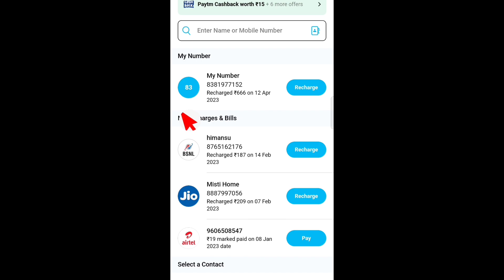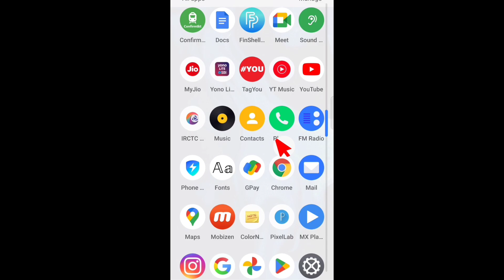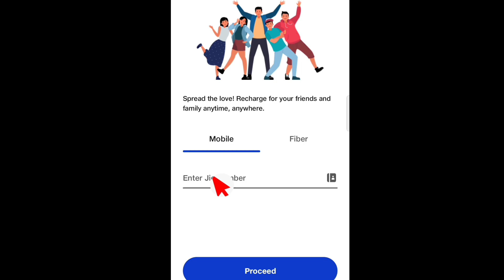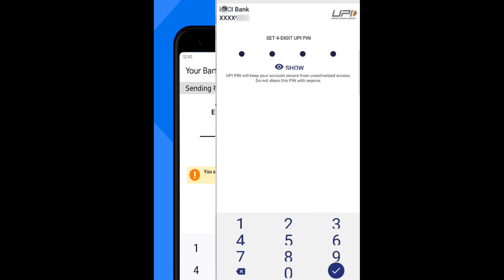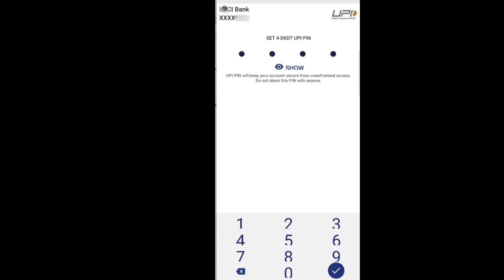Jio 209 का Recharge कैसे करें | Jio 209 plan Not Available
𝗛𝗲𝗹𝗹𝗼 𝗗𝗼𝘀𝘁𝗼 𝗠𝗮𝗶 𝗘𝘀 𝗩𝗶𝗱𝗶𝗼 𝗠𝗲 𝗕𝗮𝘁𝗮𝘆𝗮 𝗛𝘂 𝗞𝗶 👇
                           step by step bataya hu

थैंक यू माय ऑल YouTube फैमिली

jio 209 to ka recharge kaise dekha jata hai
jio 209 ka recharge kaise check hota hai
jio 209 ka recharge kaise check kare number
jio 209 plan details
jio 209 plan removed
jio recharge 209 plan details
jio 209 plan discontinued
jio 209 plan not showing
jio 209 plan details 5g
jio prepaid 209 plan details
jjo 209 plan details in hindi
jio 209 plan closed
jio 209 plan not available
209 ka recharge Kaise Kare
209 ka recharge kaise kare in hindi 209 ka recharge kaise kare jio
209 ka recharge kaise kare mobile se
209 ka recharge kaise kare jio phone
my jio extra data
my jio  expired data
my jio recharge expire date
my jio recharge expiry date
my jio validit expiremy jio balance expire date jio sim ka jankari
jio sim ke bare mein jankari
my jio data balance
my jio data use
my jio data check number
my jio data app
my jio app kaise use Kare
how to to use my jio app
my jio app Ka use kaise kare